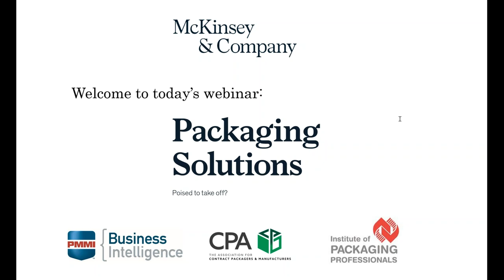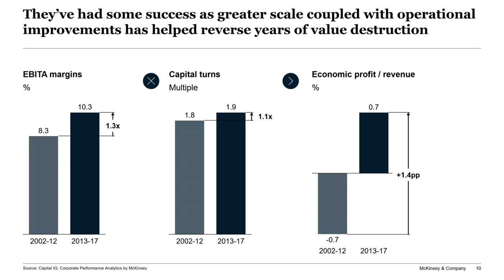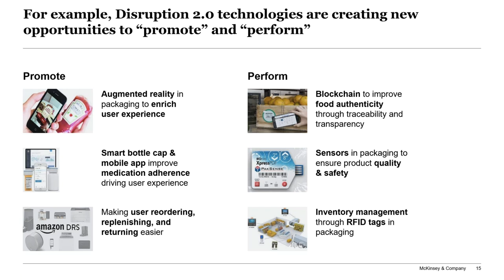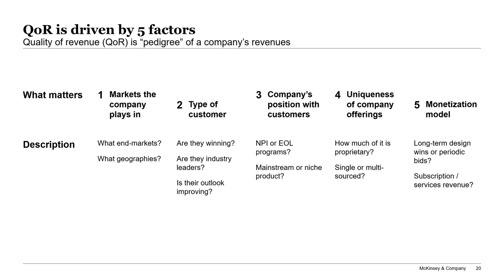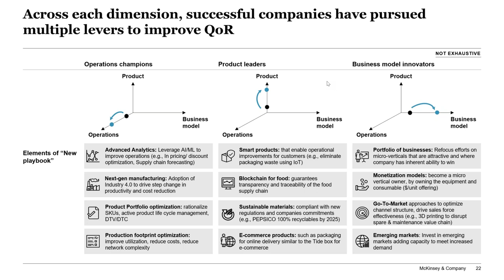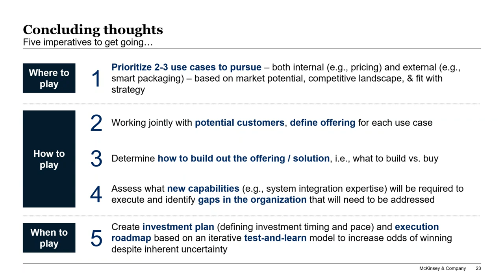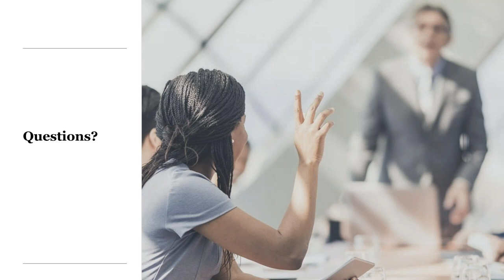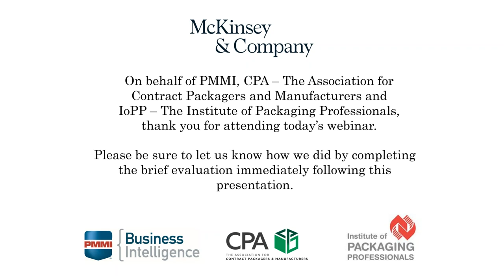2019 10 16 12 59 Packaging Solutions Poised to Take Off McKinsey and Company